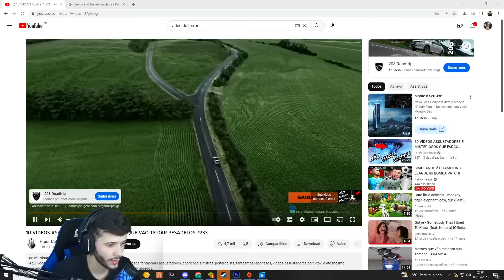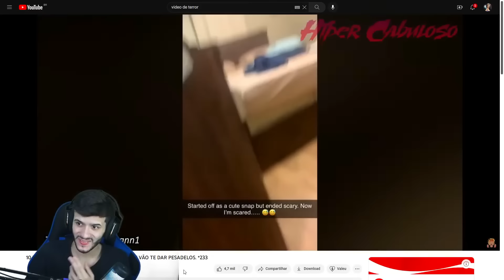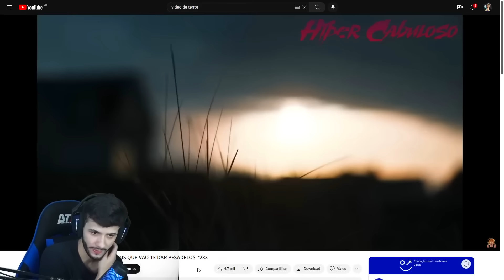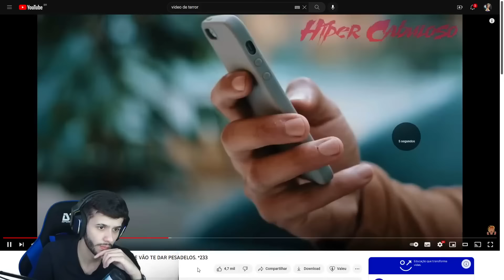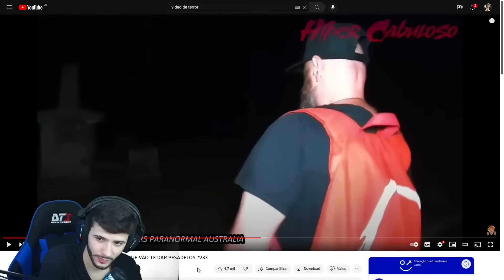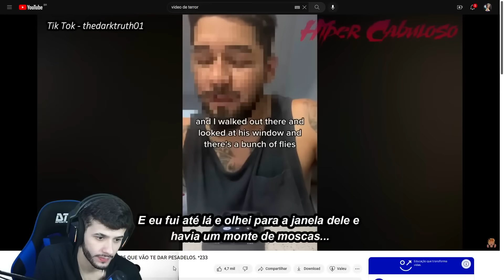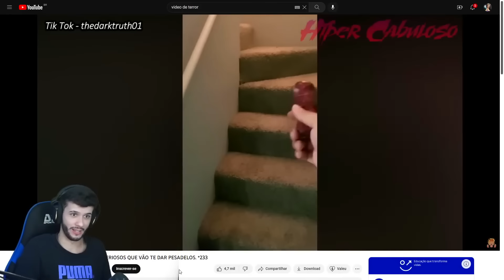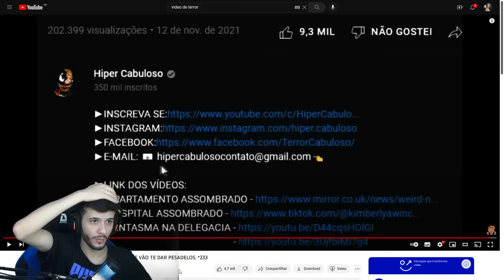VÍDEOS QUE VÃO TE CAUSAR PESADELOS A NOITE! (Rafão Reage)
Esse vídeo vai te causar pesadelos...